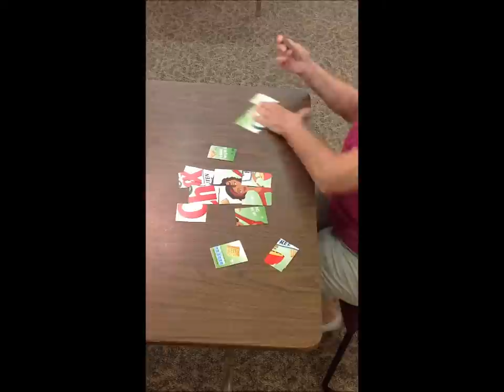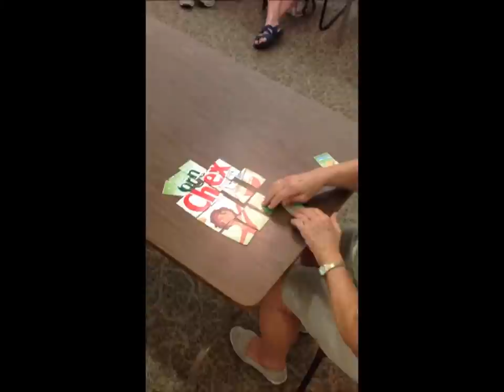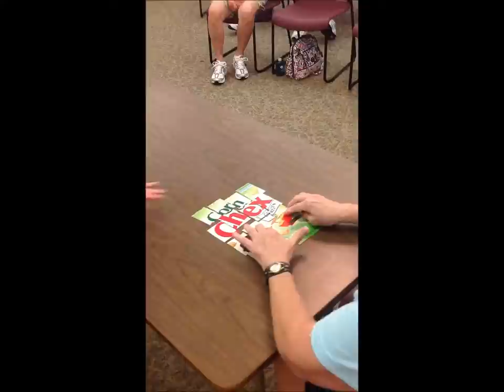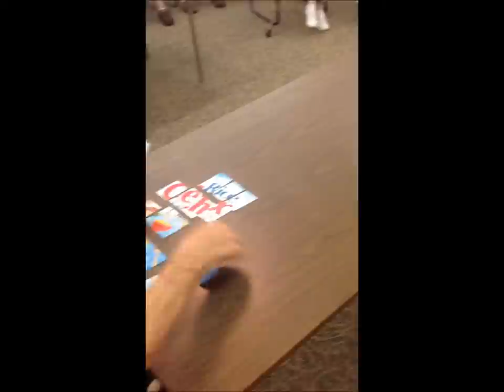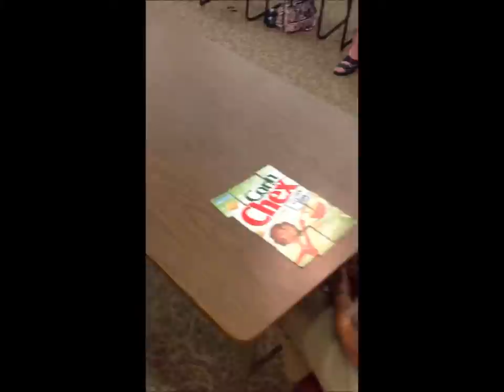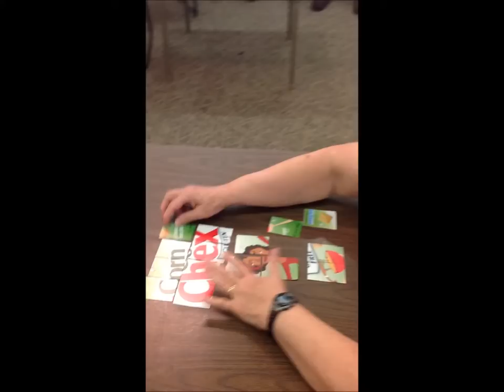60 Second Challenge Cereal Box Final Movie